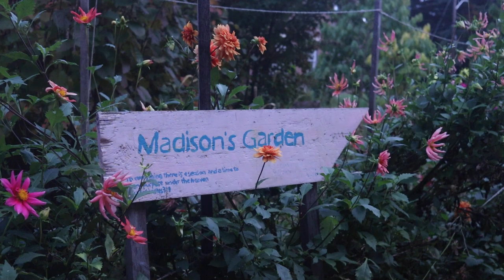Agriculture Shock | Gardening Club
Western Massachusetts is known for its agriculture and local farms with Hadley being labeled “The Asparagus Capital of The World.”  Hadleys produce is served around the world with its asparagus even being fed to the Queen of England. The Massachusetts agriculture scene is mostly comprised of small and family owned farms with 94% of farms taking in under $250,000 a year, despite the lower earnings of these farms Massachusetts ranks 5th in the nation for overall market sales. With agriculture being a popular job and hobby, we spoke to members of the gardening club at nhs and the shared garden manager at abundance farm on the impact of gardening and agriculture on their lives and our community.